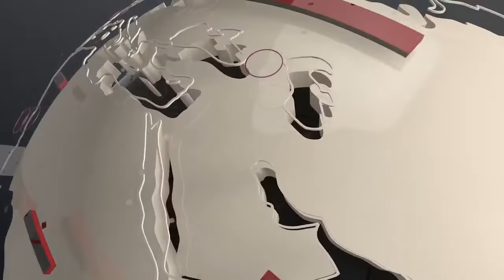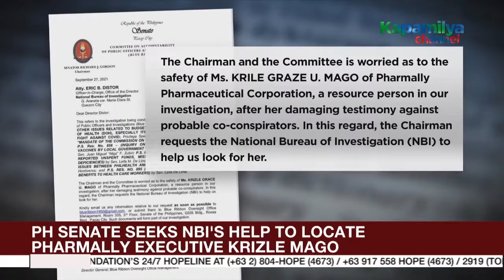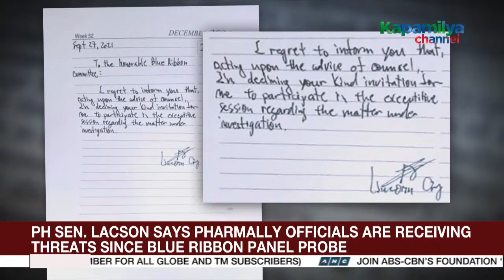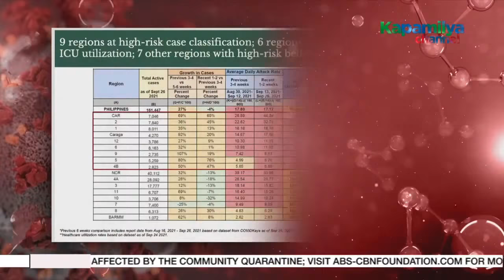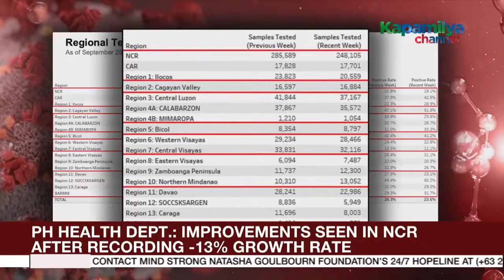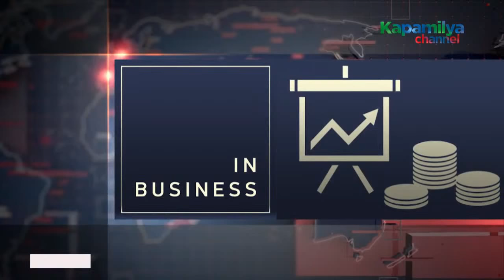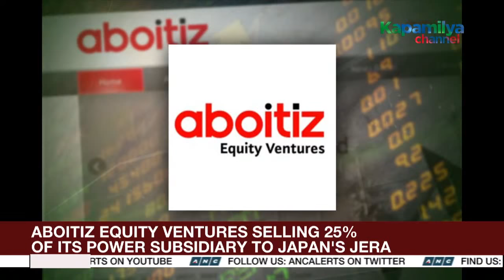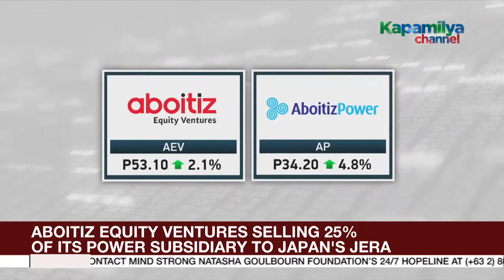The World Tonight livestream | September27, 2021 Full Episode